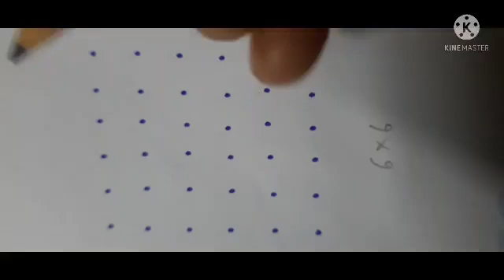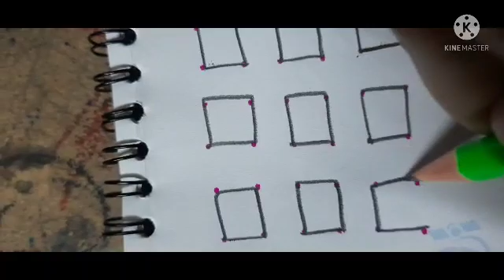6x6 బుజ్జి ముగ్గులు 👍@Amma Deevena easy chukkala muggulu:1661 for your door steps